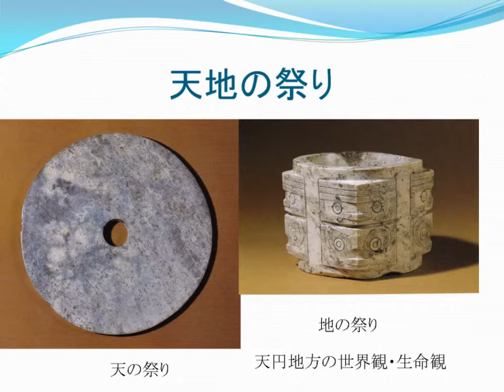祭器の誕生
楊白達, 秋山進牛. “玉器”. 中国美術全集⑨. 京都書院, 1996, p.21,23.